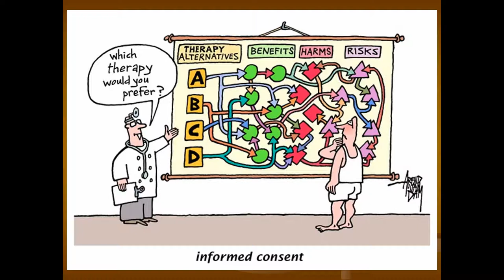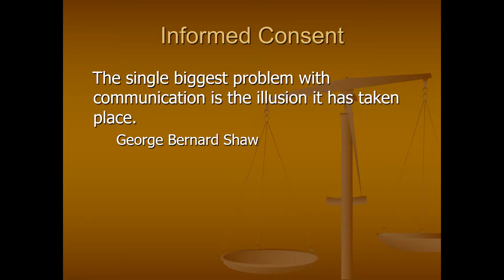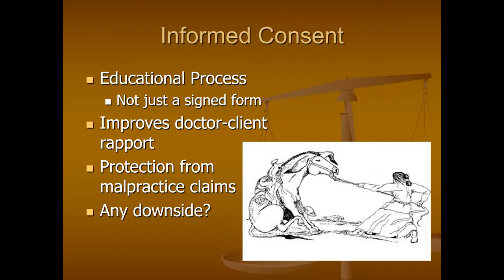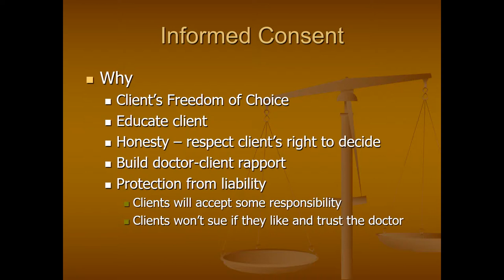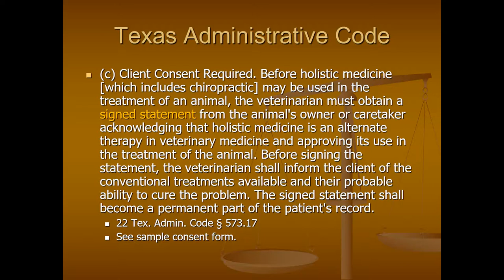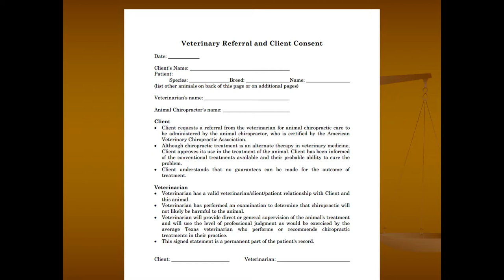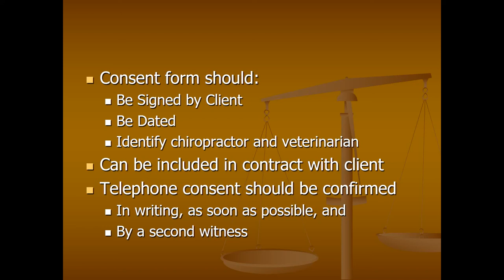Animal Chiropractic 2018 - part 6